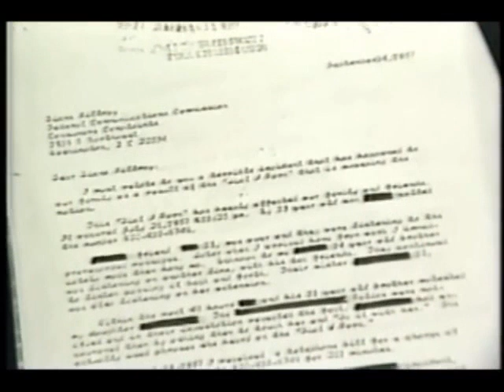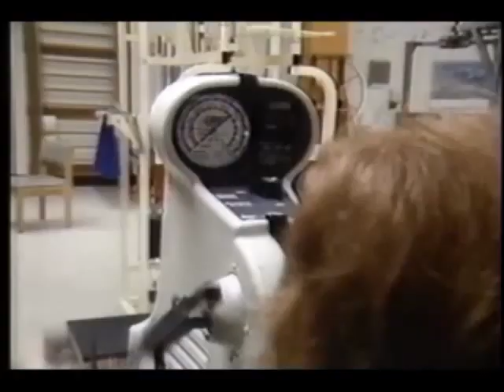Entertainment Tonight (November 9, 1988) (VHS RIP)